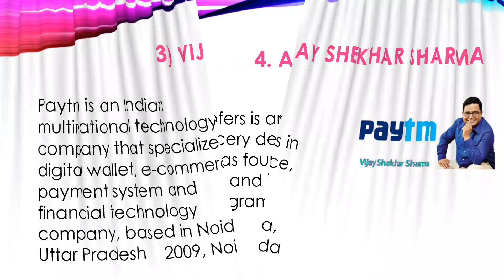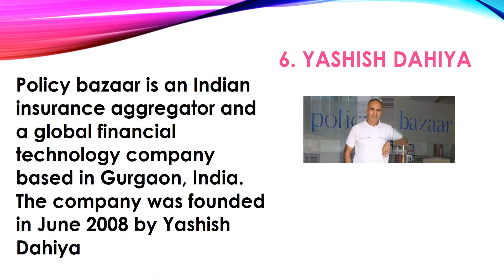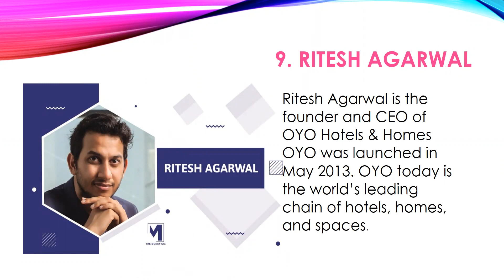TOP 10 SUCCESSFUL INDIAN ENTREPRENEURS